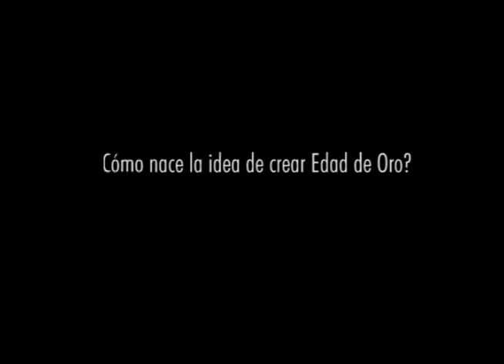CARA A CARA ALEJANDRO JUAN MARCOS FEBRERO 2014 TORREÓN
Alejandro Juan Marcos está detrás de Edad de Oro, y en este Cara a Cara nos platica acerca de este proyecto.